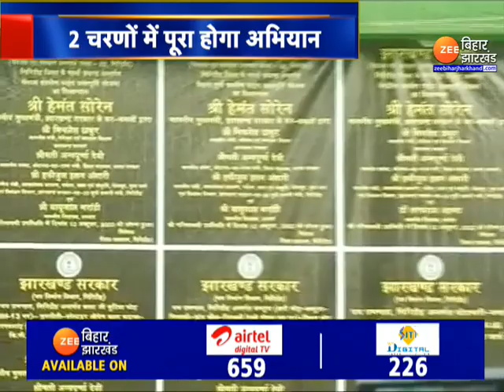सरकार फिर आपके द्वार: Hemant Soren ने गिरिडीह से किया कार्यक्रम का आगाज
मुख्यमंत्री हेमंत सोरेन (Hemant Soren) ने गिरिडीह से 'आपकी योजना, आपकी सरकार, आपके द्वार' कार्यक्रम के दूसरे चरण का आगाज किया. 2 चरणों में चलने वाले इस अभियान का पहला चरण 12 से 22 अक्टूबर तक और दूसरा चरण 1 नवंबर से 14 नवंबर तक चलेगा.